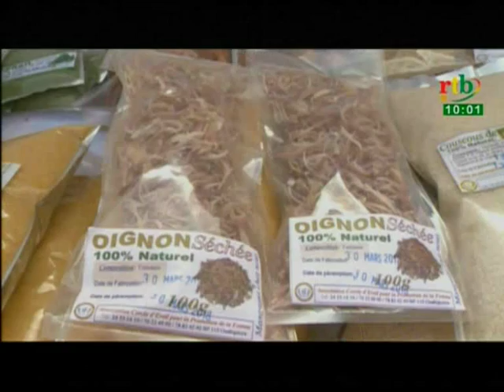rtb/Le Flash de 10H du 17 Avril 2017